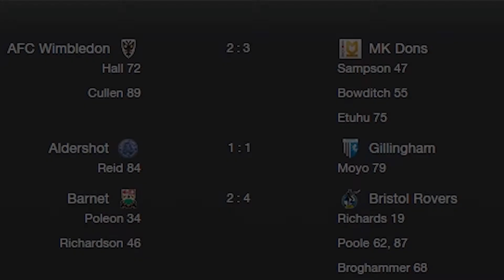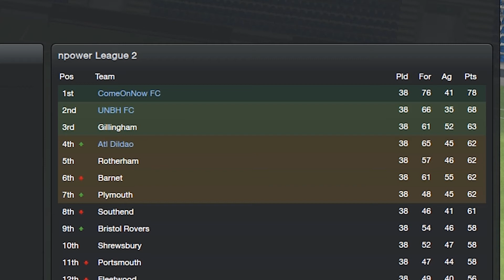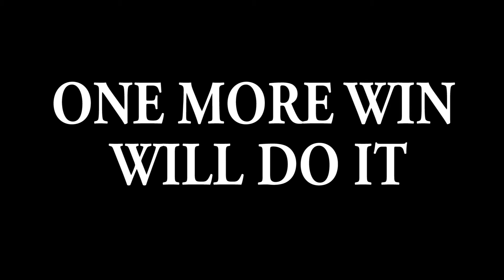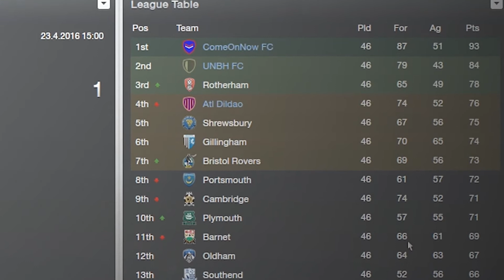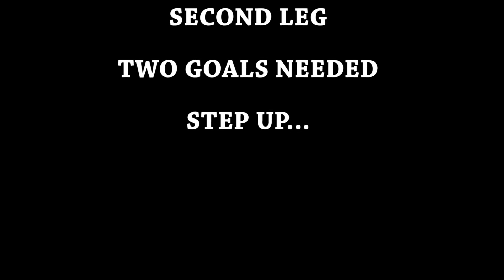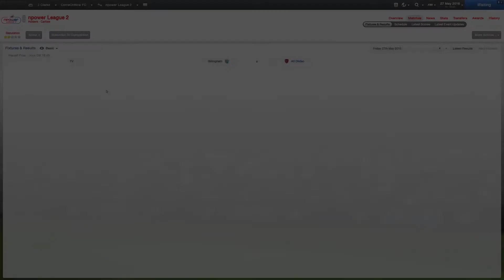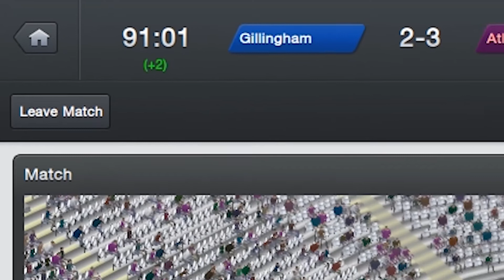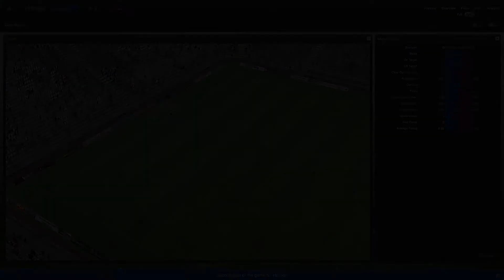Football Manager Story : ATHLETIC DILDAO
The Untold Football Manager Story of ATHLETIC DILDAO